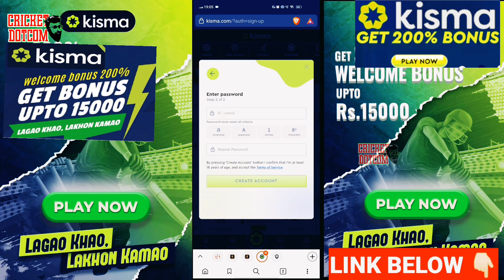സെലെക്ഷൻ കമ്മറ്റി അംഗം സഞ്ജു വിഷയത്തിൽ പ്രതികരിച്ചു 💯|SANJU SAMSON | SANJU SAMSON NEWS TODAY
SANJU SAMSON

SANJU LATEST NEWS

 Best kismagaming app
Kismacricket

Play and win big on KISMA gaming platform

kisma gaming app
kisma  app
kismalive app

KISMA gaming app review

Today's ICC Cricket World Cup League Two 2019-23

                      vs
United state

Second aisa cup match play on kisma and get 200% on your first deposit
and many more offers on kisma

And if you use this 👎

You get 250% bonus on your first deposit

KISMA welcome bonus upto 15000

Gaming app in India
Sports gaming app in India
Cricket ID on KISMA
KISMA par cricket ID free Banwao

Abhishek Bachchan on KISMA
Kartik Aryan on KISMA
Ranbir Kapoor on KISMA
Khali on KISMA
Soumya Tandon on KISMA
Urfi Javed on KISMA
Flora Saini on KISMA
Anveshi Jain on KISMA

Kisma
KISMA